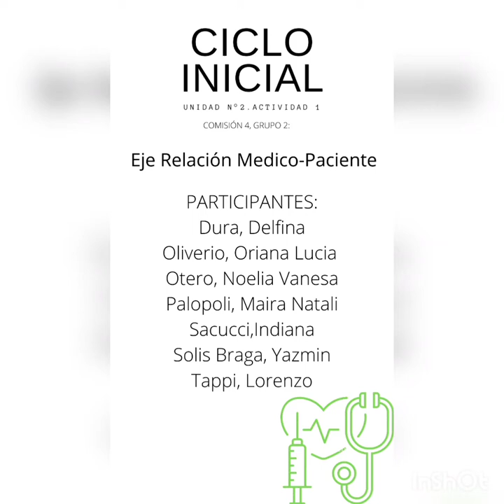Eje Relación Medico-Paciente. Alumnos de la Escuela de Medicina UNMDP